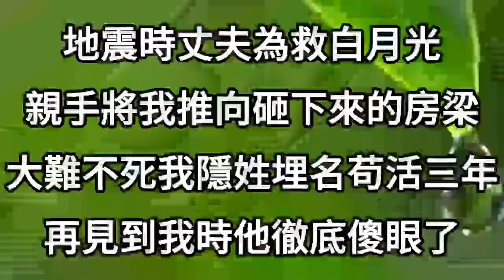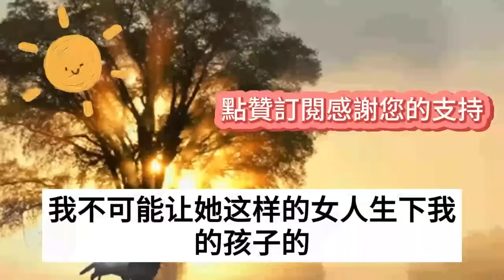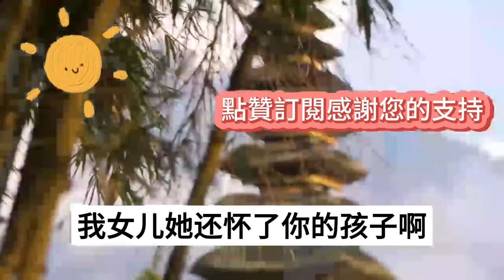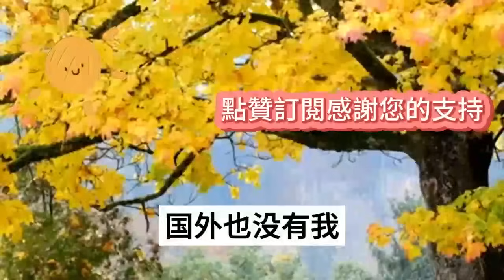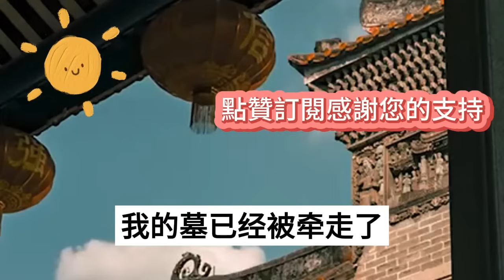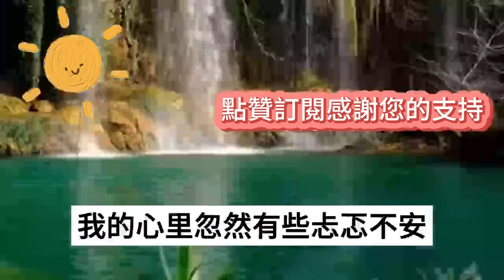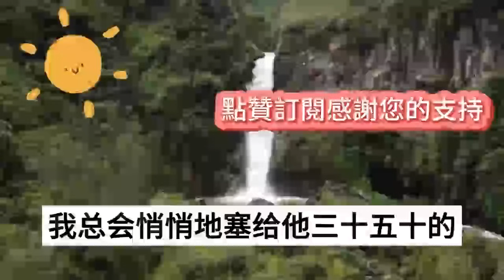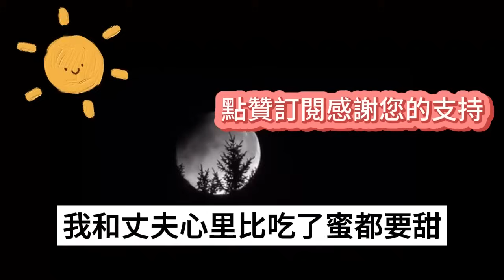地震時丈夫為救白月光，親手將我推向砸下來的房梁，大難不死我隱姓埋名苟活三年，再見到我時他徹底傻眼了#生活經驗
1、結婚第五年老公白月光患癌，他堅決離婚要陪她到死，我藏起孕檢單分了財產離開，2年後在監獄見到他時，我傻眼了
2、我在醫院難產危在旦夕，老公卻趁暑假陪白月光母子度假，一周後他終於開機遊玩歸來，眼前一幕，卻讓他嚇癱追悔莫及
3、老公不顧滑倒流產的我，趕著去給生病的白月光做早餐，傍晚他終於想起趕到醫院，眼前一幕讓他傻眼，悔恨終身，点赞过百续更！
4、確認懷孕那天意外得知，老公和他白月光在外有家有子，我隱忍兩年秘密謀劃，孩子周歲宴上，我讓渣男悔恨終身
5、老公認定我害他白月光流產，把大肚子的我綁到手術臺上，將3個月的孩子活活剖出送給她，出院後我出手讓渣男血債血償